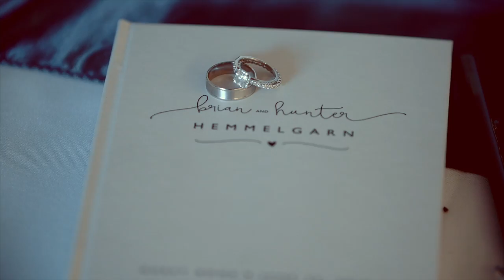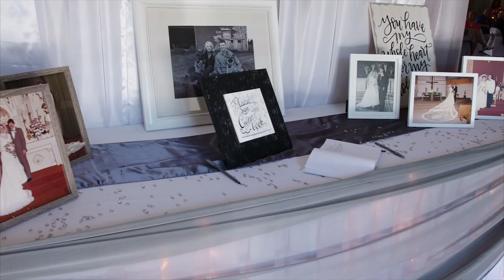Hunter and Brian Hemmelgarn Wedding Highlights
Brian and Hunter Hemmelgarn wedding highlights, June 25 2016 in Fort Recovery.